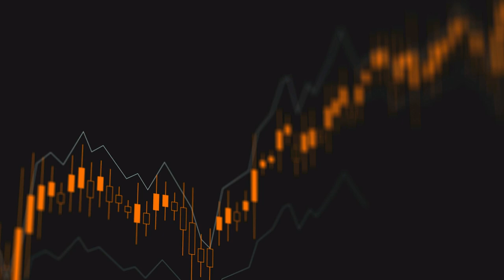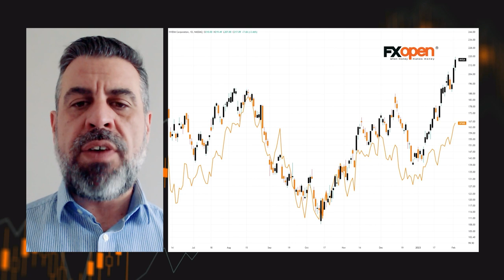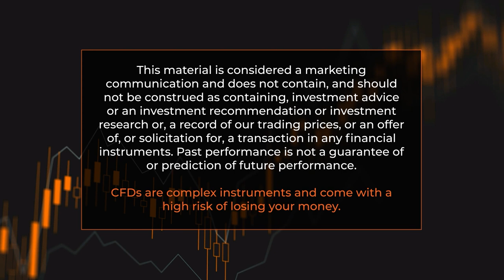FXOpen Weekly Market Wrap With Gary Thomson : CHATGPT, BRENT OIL PRICE, BITCOIN VOLATILITY, FED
Watch FXOpen's January 30 - February 3 Weekly Market Wrap Video

In this video, FXOpen UK COO Gary Thomson sums up the week’s happenings and discusses the most significant news reports.

- What CHATGPT means for investors

- Brent Crude Oil price takes a bashing overnight

- Markets focus on Bitcoin as volatility takes it to 5-month high

- The reaction of financial markets to the decision of the Fed

Watch our short and informative video, and stay updated with FXOpen.